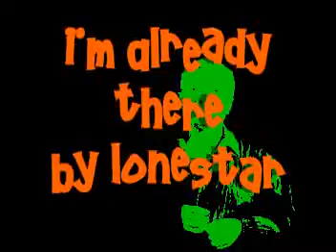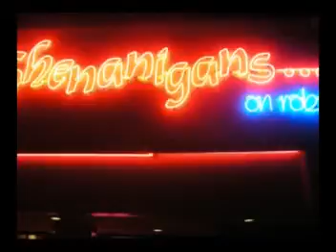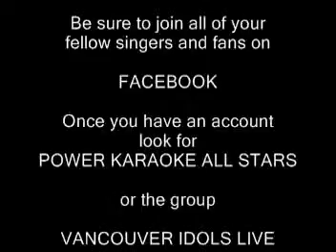TIMOTHY - 10/24/2007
I'm Already There